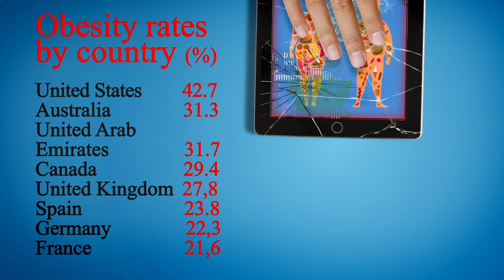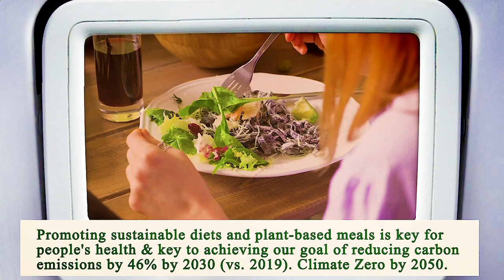Nearest Restaurant to Me Chicago 60605 IL, Cook County, Illinois, United States